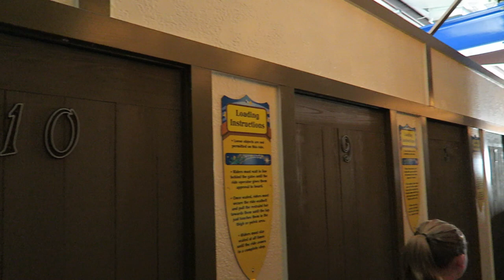Merlin's Mayhem Off Ride Footage, Dutch Wonderland S&S Family Inverted Coaster | Non-Copyright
Merlin's Mayhem is the newest roller coaster at Dutch Wonderland.  This themed inverted coaster from S&S takes riders on a quest to retrieve Merlin's lost dragon.  The coaster swoops over the Sky Ride, whizzes past the midway, and even dives underground.